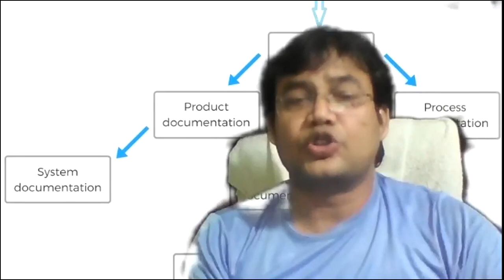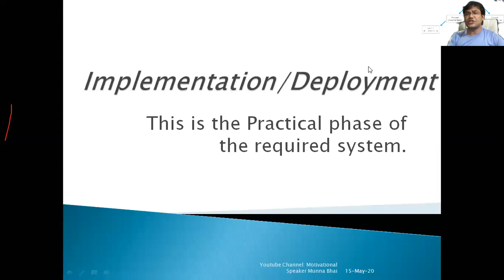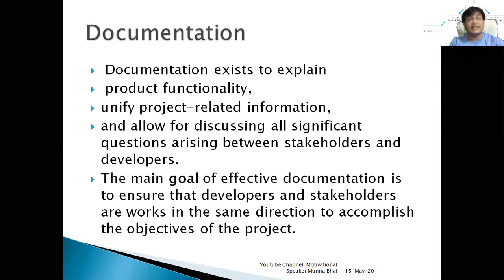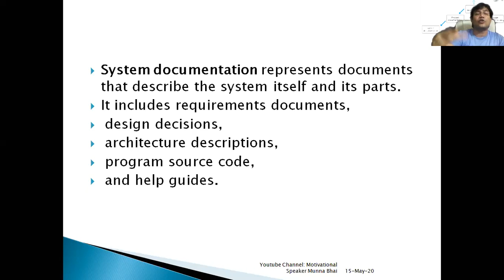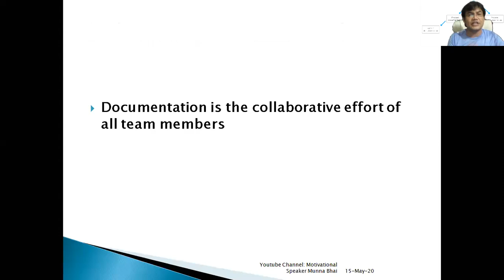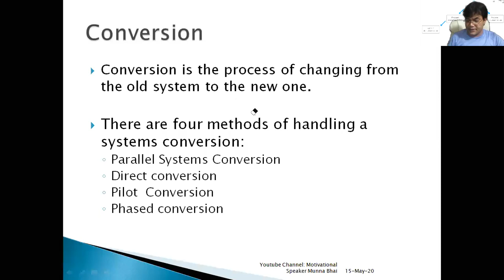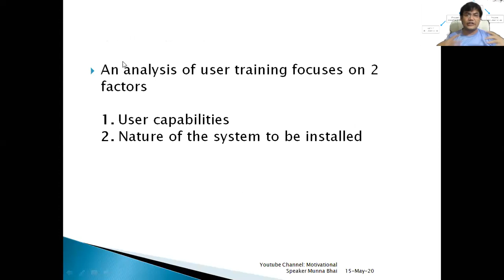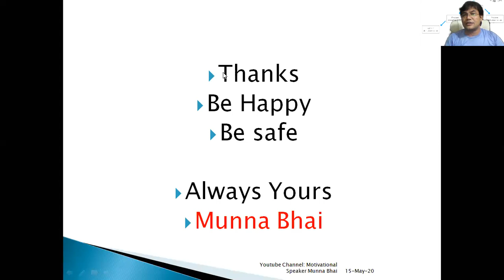What is documentation? software बनाने वालों के लिए एक शानदार Concept ,हिन्दी में